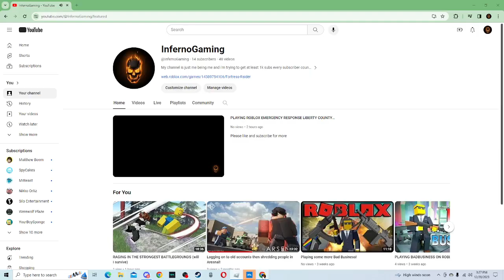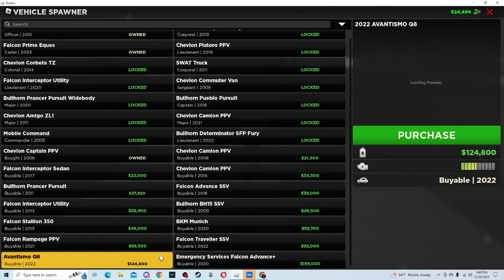PLAYING MORE ERLC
Will i capture any crimanals, Watch till the end to find out